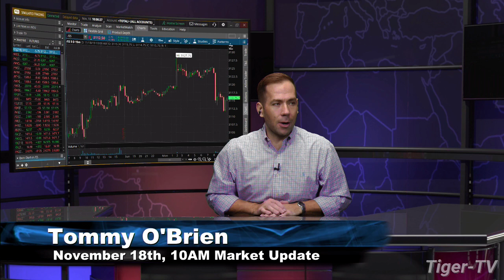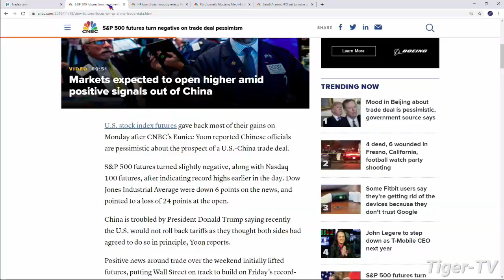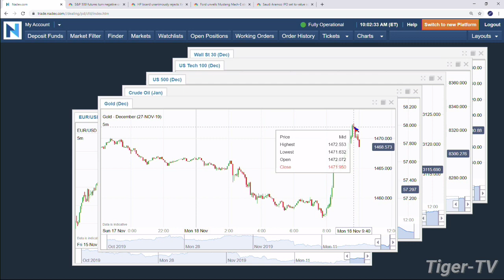November 18th, 10AM ET Market Update on TFNN - 2019